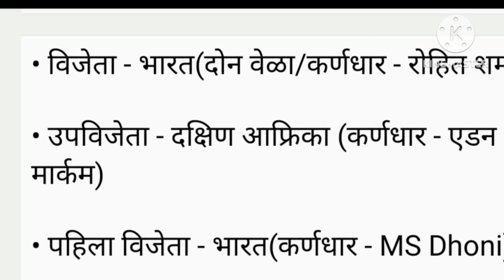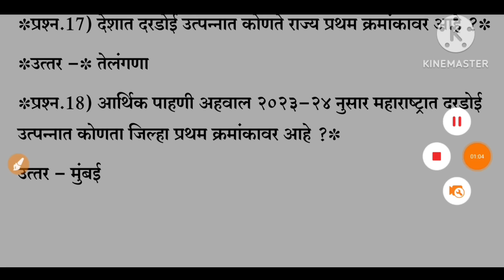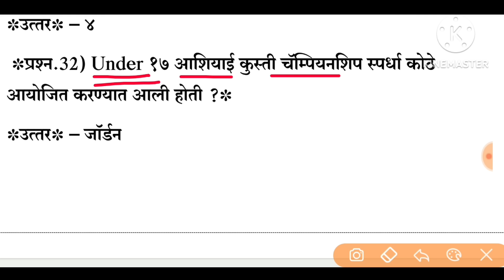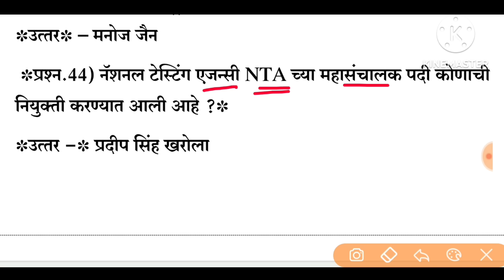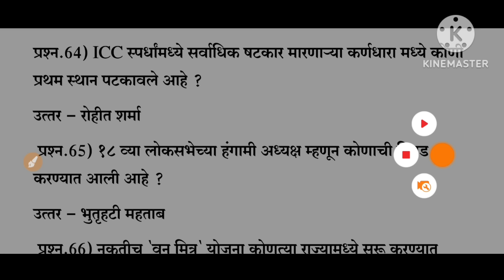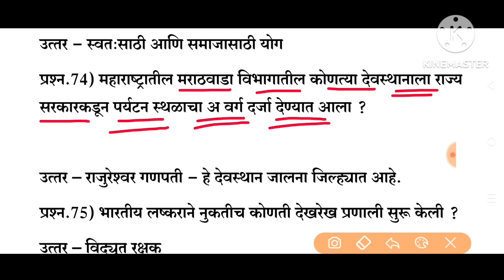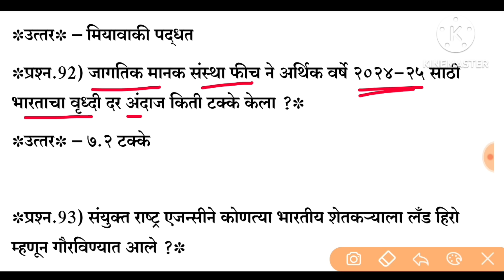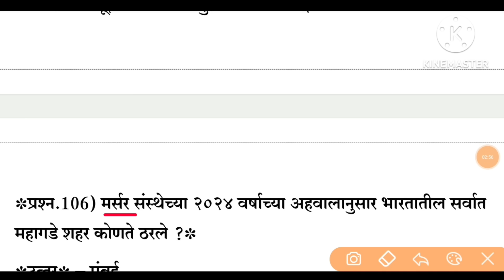चालू घडामोडी Current Affairs Marathi 2024 Chalu Ghadamodi 6 महिन्याच्या चालू घडामोडी🔥💯👌